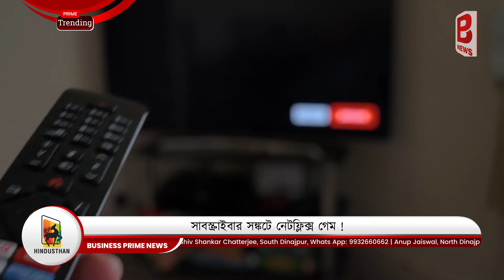Netflix game is in trouble ! | সাবস্ক্রাইবার সঙ্কটে নেটফ্লিক্স গেম ! | BPN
Netflix plans to double its catalog of offerings by the end of this year. The aim is to make their games look better and attract subscribers.

কোনো স্ট্রিমিং প্ল্যাটফর্মের প্রসঙ্গ উঠলেই সর্বপ্রথম আমাদের মাথায় নেটফ্লিক্স এর কথাই আসে। কিন্তু নেটফ্লিক্স মানেই যে কেবল সিরিজ, অরিজিনাল বা কোনও এক সিনেমা এমনটা নয়। আমাদের মধ্যে হয়তো অনেকেই জানিনা নেটফ্লিক্স বহুদিন আগেই গেমিং ব্যবসাতেও হাত দেয়। নেটফ্লিক্সে সিনেমা দেখার পাশাপাশি চাইলে আপনি গেমও খেলতে পারেন এই প্ল্যাটফর্মে। কিন্তু এই ব্যাবসা শুরুর সময় ঠিক যেরকম ঢিমেকালে চলছিলো , এখনও তার বিশেষ উন্নতি ঘটেনি।